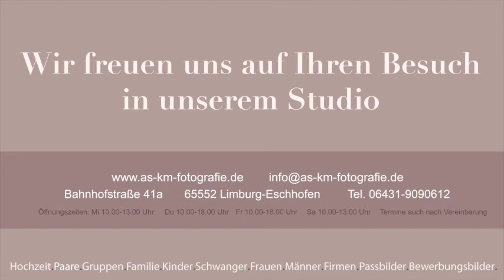Studio Impressionen l Annette Schön Katharina Müller Fotografie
Das ist der Image-Film über unser Fotostudio in Limburg-Eschhofen.
Hier können Sie einen Einblick in unser liebevoll eingerichtetes Studio erhalten.
Wir freuen uns über einen Besuch.